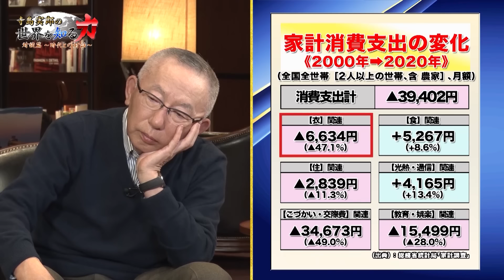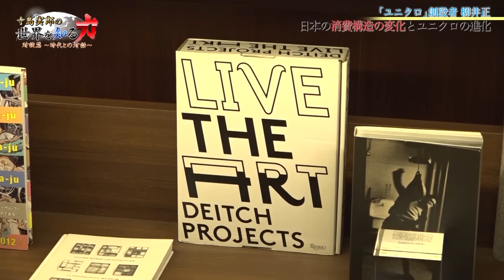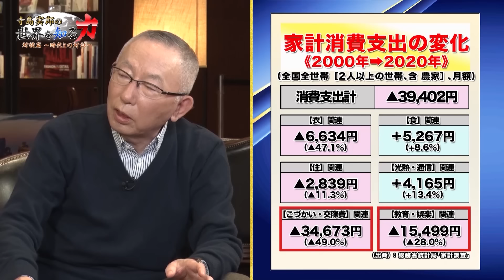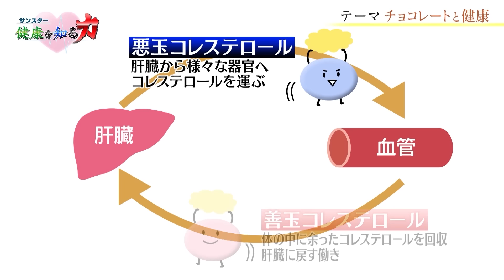【ゲスト 柳井正（株式会社ファーストリテイリング代表取締役会長兼社長）】寺島実郎の世界を知る力対談篇〜時代との対話〜＃１０（２０２２年１月２３日放送）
寺島実郎が文化人や各界の専門家、企業家・経営者といった時代を生きてきた刮目すべき人物をゲストに迎え、様々なテーマの元、変わりゆく世界をより深く伝える新時代の教養番組。
“全体知・集合知”を通じて我々が進むべき道を熱く議論していきます。

【第１０弾ゲスト】
柳井正氏（株式会社ファーストリテイリング 代表取締役会長兼社長）